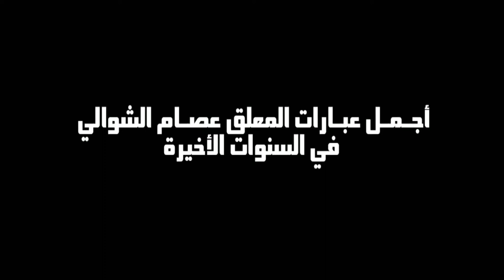أجمل عـبارات المعلق عصام الشوالي👑 في السنوات الأخيرة 💙كلمات رائعة ⁦❤️⁩ مونتاج لن تمـل منه😍الجزء 1